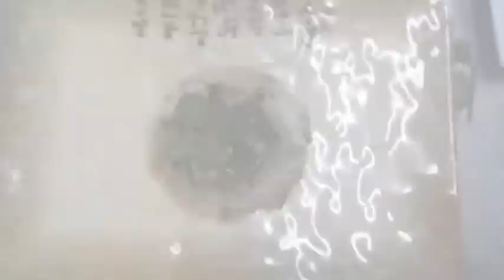VLOG #2 HOW TO COOK KOREAN FOOD JAPCHAE/ INTERNATIONAL CUISINE 🇰🇷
📷 I N S T A G  R A M  : JENPBARTOLOME

🌎F A C E B O O K: JEN BARTOLOME

🐦 T W I T T E R: JENPBARTOLOME